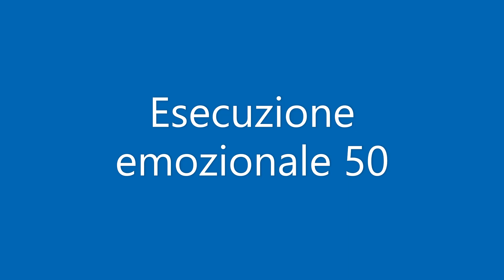Esecuzione emozionale 50